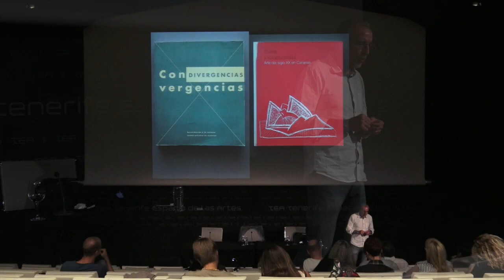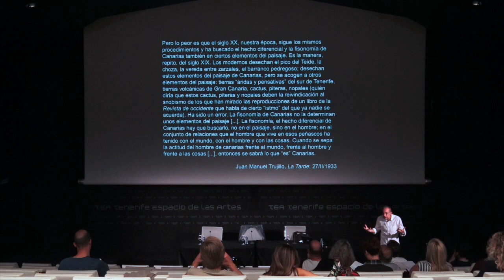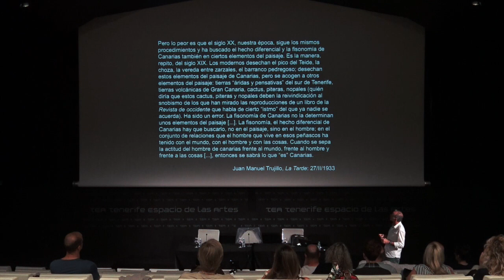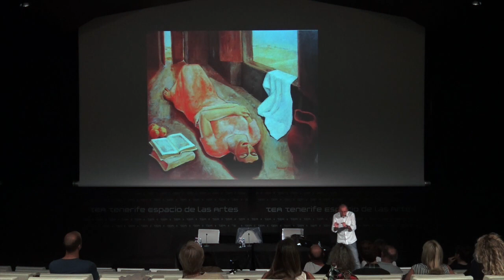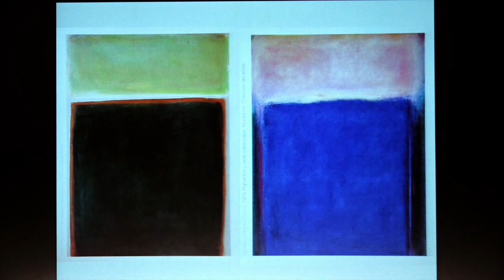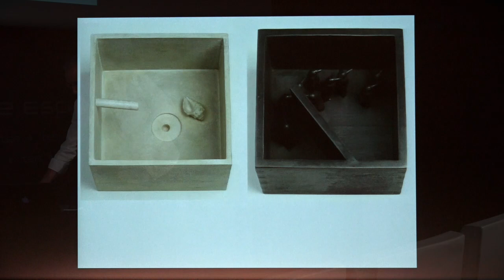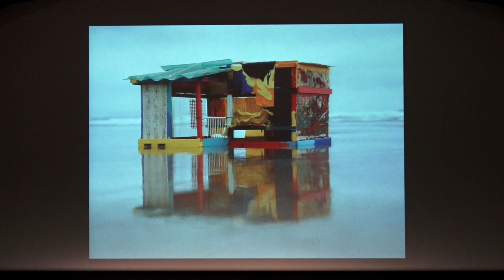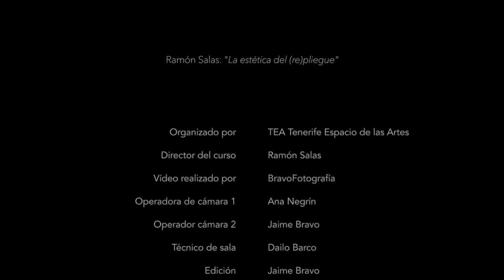Curso 'Los 40 años después de los 40 años' Ramón Salas 'La estética del repliegue'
Curso sobre arte canario contemporáneo titulado 'Los 40 años después de los 40 años', dirigido por el crítico de arte, comisario de exposiciones y profesor de la Facultad Humanidades (Sección de Bellas Artes) de la Universidad de La Laguna, Ramón Salas. Los profesores de este curso fueron Ramón Salas, Ramiro Carrillo y Ángeles Alemán. Y en él participaron artistas, comisarios y especialistas de la talla de Juan Gopar, Gonzalo González, Ramón Salas, Laura Gherardi, Ana Fernández Sanfiel, Ramiro Carrillo, Emilia Martín Fierro, Adrián Alemán, José Ruiz, Raquel Ponce, Ángeles Alemán, Néstor Delgado, Moneiba Lemes, Marta Vega y Gabriel Ortuño.

El curso arrancó con una sesión titulada 'La estética del (re)pliegue', a cargo del propio Ramón Salas. Tras su intervención se celebró una mesa redonda en la que participaron Juan Gopar, Gonzalo González y Ramón Salas.